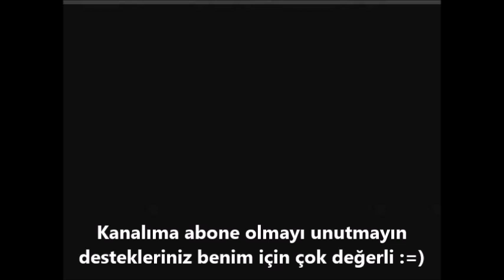Mutfak Temizliği | Mutfak düzeni | Çilekli Brownie Tarifi | Sessiz Vlog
Merhabalar bugün mutfak temizliği yapacağız.Ayrıca size mutfak düzenimi de göstermek istedim.Bu sessiz vlogu umarım seversiniz.